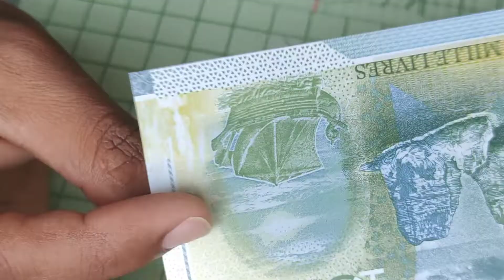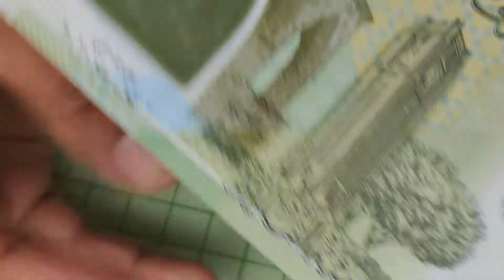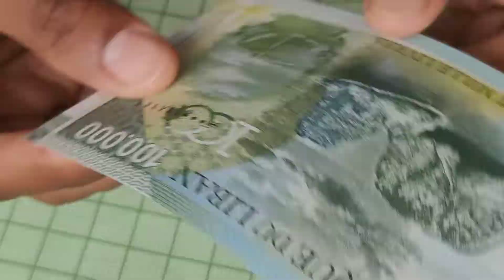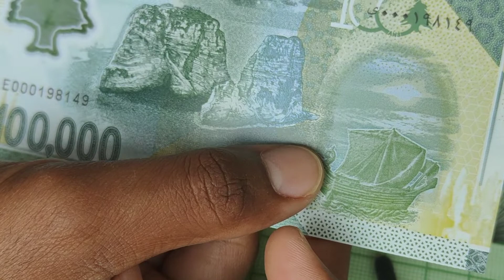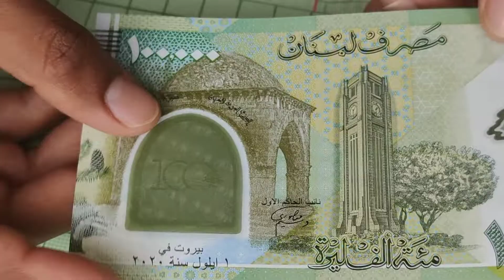Lebanon 100000 banknote.History and Security.Hands on details.Bangla